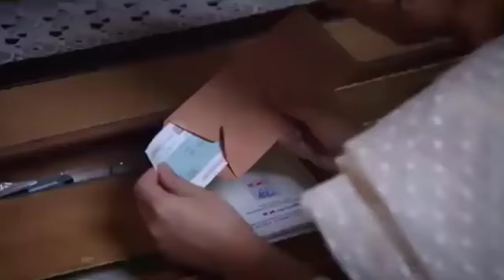Habs episode 10 | Drama Habs 10 episode |Habs Episode 10 Full - Ary Digital Drama 12th July 2022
Habs drama episode 10
drama Habs episode 10
habs 10
Ary digital drama Habs